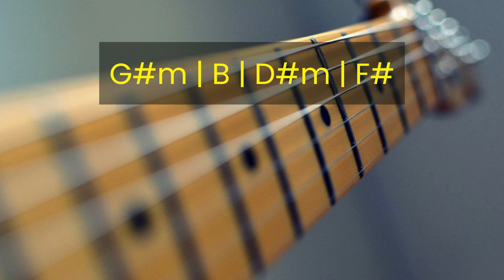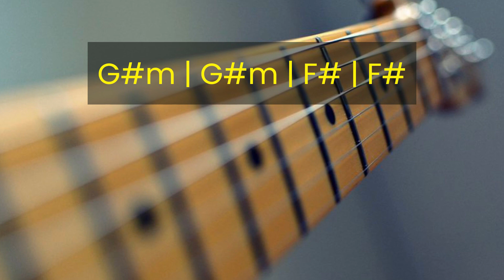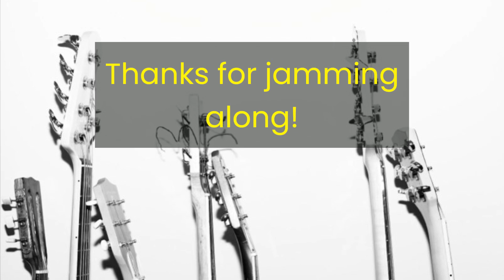Slow Jam Track in G# Minor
Use a G# Aeolian Scale to solo with this backing track.